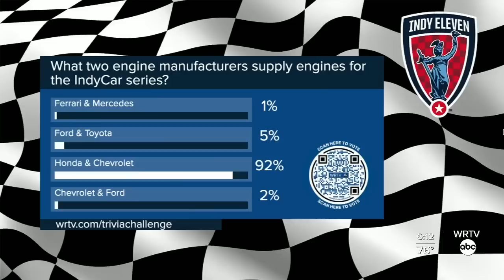Federal protections for many Indiana wetlands to end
The U.S. Supreme Court has handed down a decision that will effectively remove federal protections for most of Indiana wetlands.